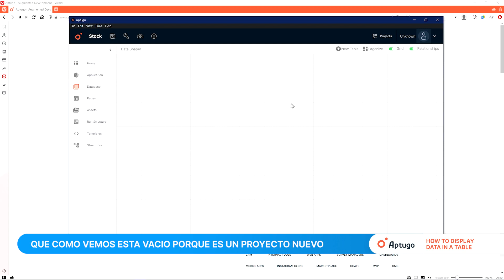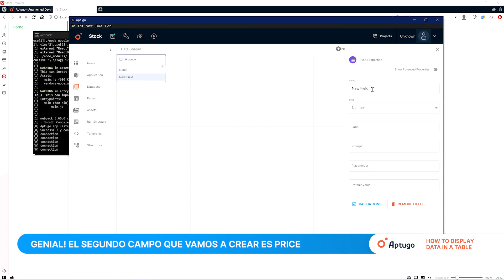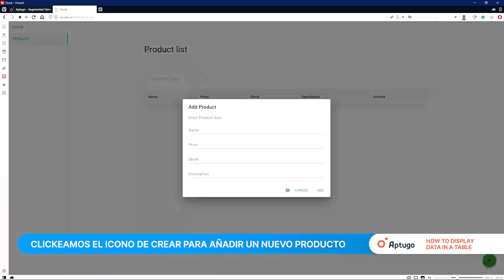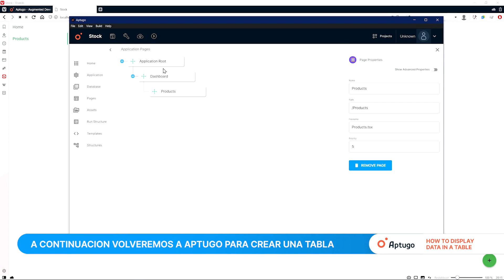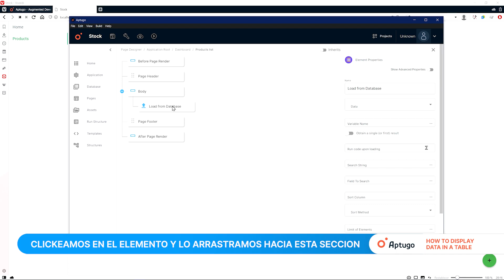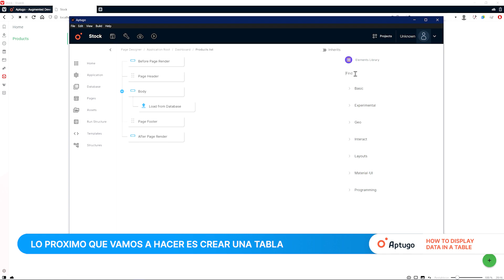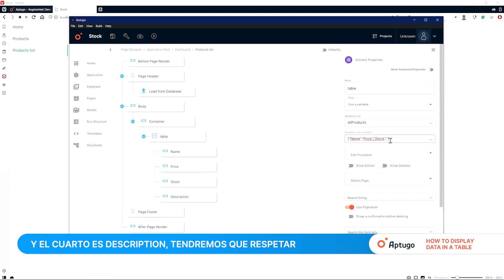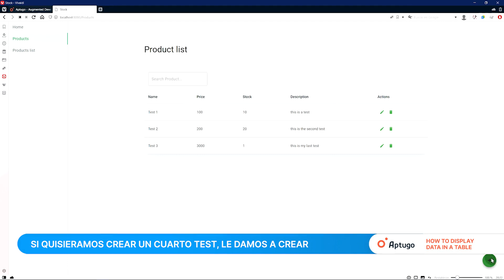HOW TO DISPLAY DATA IN A TABLE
Today we will learn how to create a table and to display its data in Aptugo. We'll create a new application and click on the empty application option. We name the application, in this case, Stock and we click on Run. This takes us to the database which, as we can see, is empty because it is a new project. In fact, if we go to pages, we only have the dashboard.

Now we Save and press Build. We wait and once the application built message is shown we search in the browser and we will see our application and its only current page, which is home.

We go back to Aptugo and create a new table: the products table. Fill in the blanks. We delete the first field because we dont need it.

The first field that we to create is "name" and we define it as text; great!
The second field is "price" which will be a number type field, because it is a price; the third field will be Stock, so it will also be a number type;
the last but not least will be "description" and we are going to define it as multiline text.

Now we save and go to Pages where to see that the "products" page is automatically created with the same name as our previous table. Now we take it to the dashboard. This page is the one that allows us to create, edit or delete the products.

We click on save, then on build and wait until the “application built!” message is shown. Now we'll see a new page: "products", which has just been created. We click on the add icon to create a new product that we’ll name "test1", with a price of 100 and fill in the rest of the fields as we wish. Then press create.

There we'll find the data entered previously.
To add several products we click on this button and we will begin to fill in the different spaces according to the utility that we want to give it and once its completed we click on the add button to add other products and once again we will fill in the blanks. To finish we click on the "add multiple" and "add buttons" once again.

By giving it refresh we will see the changes made. Next, we'll return to Aptugo to create a read-only table. To achieve this we will do the following: we go to Pages and create a new page that we will name, for example "product list", the pad will be "/list" and below we will write “products_list.tsx”. We save and take it inside the dashboard.

We click on "products list", in here the first thing we do, when we want to bring data from a table, is write "load from database", we click on the element and drag it to this section; we select the table from which we will extract the data and select a variable name, which will generate a list of products where we store all of the products that come from that table. We type, for example: "allproducts". Now we create a table that and take it to the body.

I misplaced the element! Luckily, with Aptugo, we can quickly fix the problem. And we continue by disabling the "allow edition" and "allow deletion" options. Then we choose to use a variable and write "allProducts", we hit save, build and wait until we see the "Application built!" message.

Inside Aptugo look for the "field" element and drag it below the table. We are going to repeat this four times to show only the fields that interest us.

For the first one we choose the “use a variable” option and fill it with "fieldData.name" which means that I am accessing the name of the first product, in this case "test1", and is going to be a “show” type field, in the same way, we define price with a variable that will be "fieldData.price" and this one is also going to be a “show” type field .

 We are going to continue with the Stock field and the rest repeating the previous formula. Once this is finished we will add a container outside "table" with a max width of "lg", we proceed to save and build.

Inside the Table section, in the "variable to use in header" option we can write the variable that we are going to use, it could be "headers" or we can define it on the go by doing it the following way: the first variable will be "name", the second "price", the third is "stock" and the fourth will be "description".

It is important that we write it down exactly as it’s shown. Now we press save, build and wait. We go back to the page and refresh it. Finally we can see all the changes that were made.

If we wanted to create a fourth test, we hit create, fill in the blanks, finish with add and we can see the change in the new "product list" page.

And finally we can see that Aptugo has generated all the source code for us!